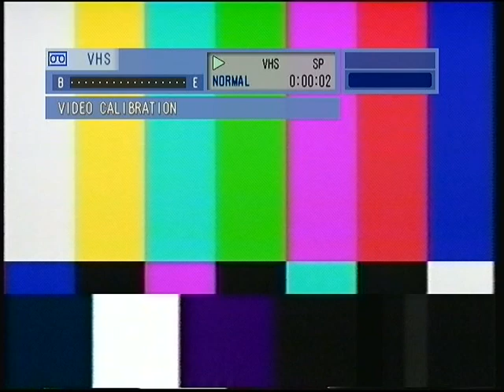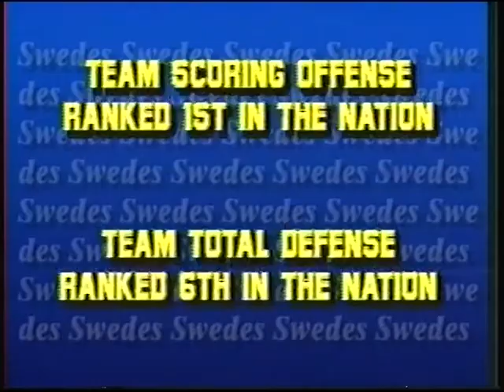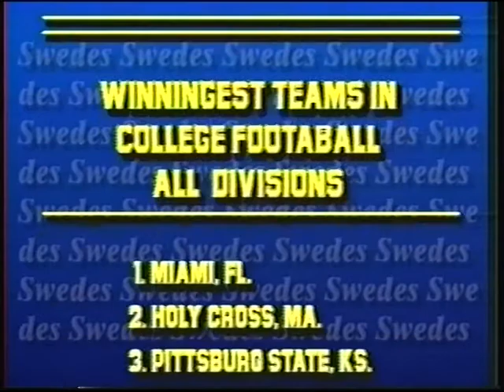1995 HIGHLIGHTS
Celebrating Dr. Ted Kessinger's 28 winning football seasons as head coach of the Bethany College Swedes in Lindsborg, Kansas. Between 1976 and 2003 Kessinger's teams amassed a record of 219 wins, 57 losses and 1 tie.